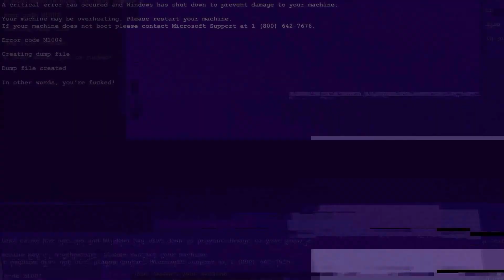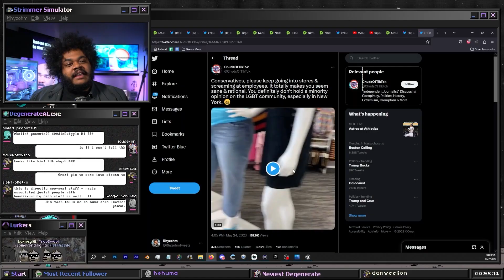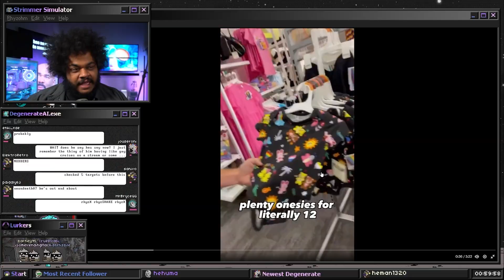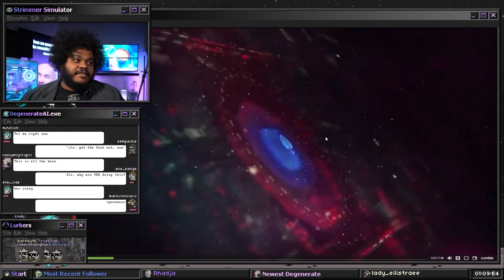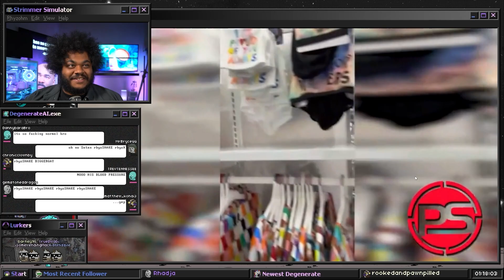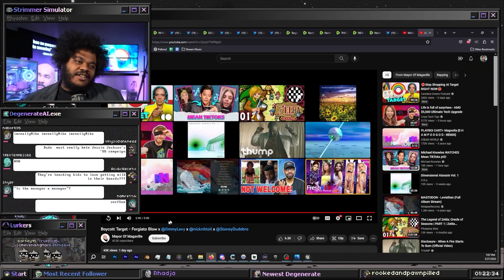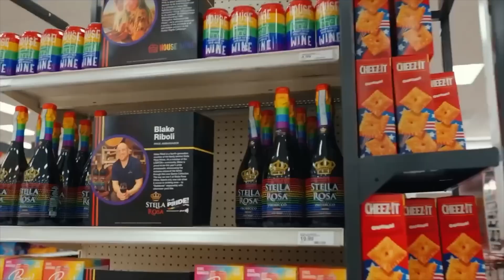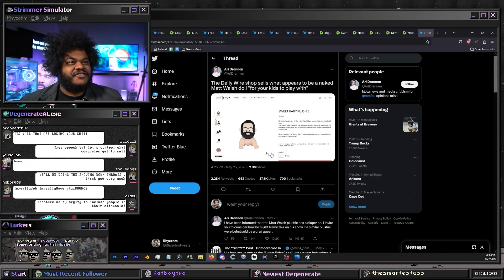WOKE TARGET EXPOSED BY PATRIOTS (VERY REAL)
Ultra Extreme MAGA patriots expose the indoctrination happening at Target this pride month!

End Card Music:
The Vaal by Brendon Moeller